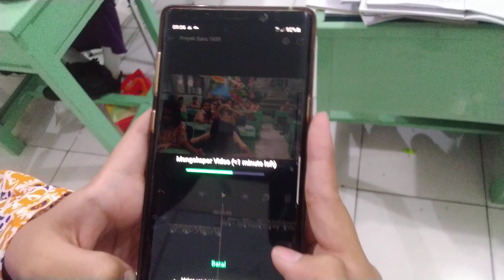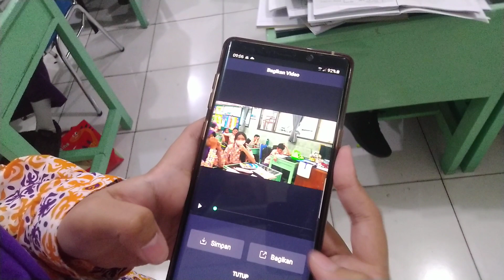Cara Menggaabungkan Video Menggunakan Aplikasi Alight Motion